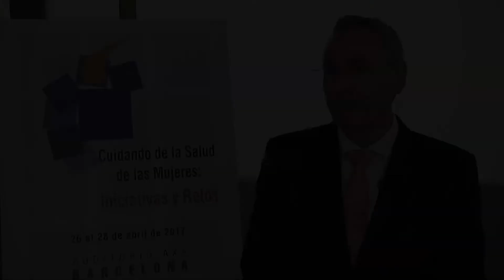Conclusiones 11 Curso Diatros Barcelona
Novedades en Ginecología